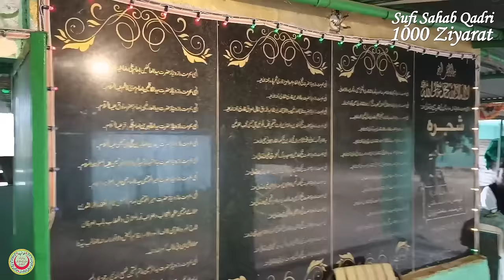Shakur Bawa 2nd... MANMAD शकूर बावा मनमाड 2रा شکور باوا منماد